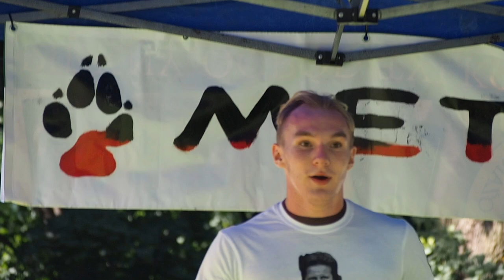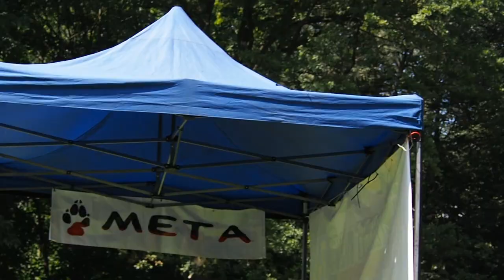IV Bychawski Bieg Tropem Wilczym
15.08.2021 r. O 12:00 IV Bychawski Bieg Tropem Wilczym